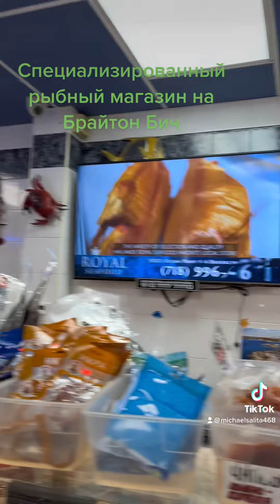Специализированный рыбный магазин на Брайтон Бич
Очень давно в бизнесе. Те кто давно в Америке этот магазин хорошо знают